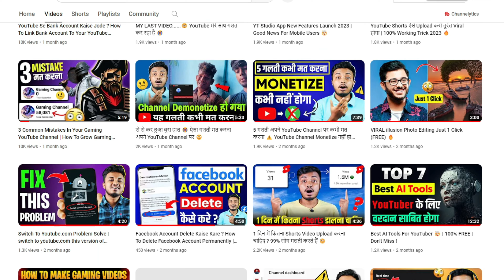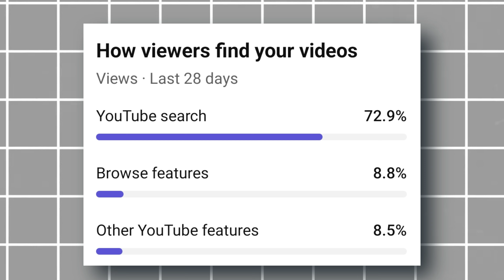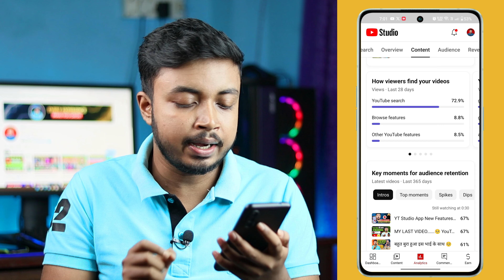में YouTube छोड़ रहा हूँ 😭 बस बहुत हुआ और नहीं 🙏